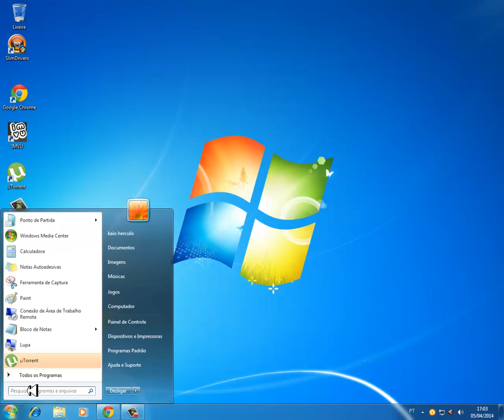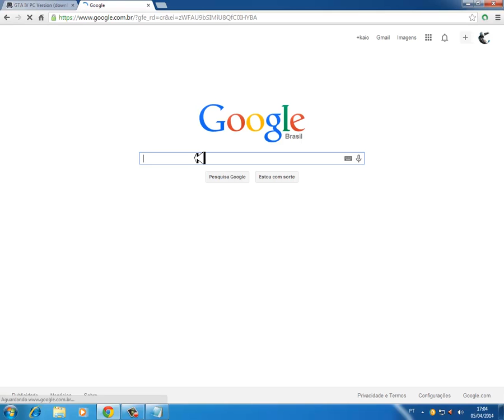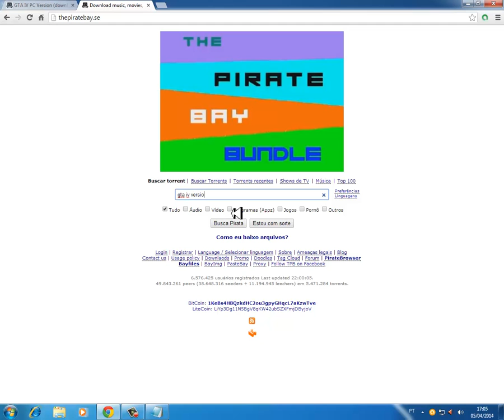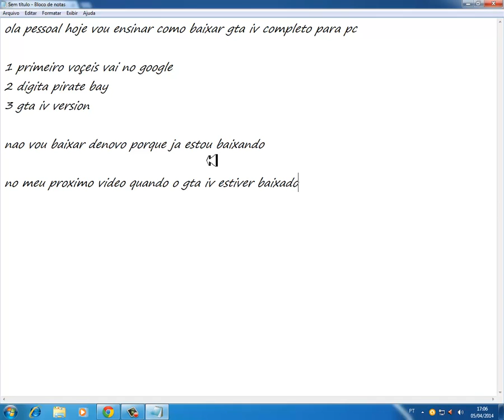como baixar gta iv completo pc